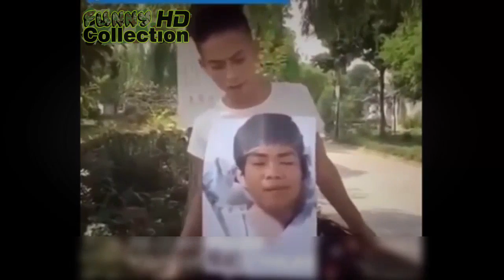2016 - stupides ou drôles # 1 de farce failicious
2016 - stupides ou drôles # 1 de farce failicious
2016 - stupides ou drôles # 1 de farce failicious
2016 - stupides ou drôles # 1 de farce failicious